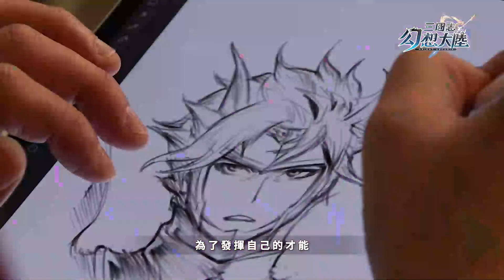「Final Fantasy」前藝術總監直良有祐訪談【三國志幻想大陸】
歡迎走進《Final Fantasy》前藝術總監直良有祐為城主大人們打造的熱血冒險故事！

在與三國志幻想大陸的合作中，
美術顧問「直良有祐」覺得製作上有什麽特別的地方嗎，
最喜歡遊戲中哪個角色呢？
一起來聽聽直良有祐老師是怎麽説的！

風靡亞洲的三國卡牌王者《三國志幻想大陸》
全球下載超千萬，日本免費榜持續領先！
即刻預約領神關羽，登錄活動再拿滿星SSR！
10月5日王者降臨，三國幻想，由你重燃！